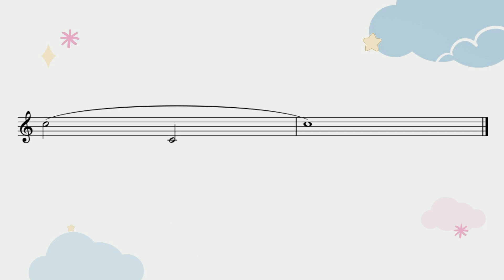# 01 Lone Tones｜Trumpet Daily Routine｜Play - Along｜基本練習一起吹系列【長音】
🎧建議戴上耳機 / 設定影像高畫質🎧

Daily Routine
每日練習一起吹系列，跟著影片裡的我一起練習吧❤️
(此練習也適用於其他銅管樂器。)

【呼吸為吹奏的根本，所有練習都應建立在良好的呼吸習慣上！】

🌸練習影片服用說明：
一次一組，我會先吹一次，換你們接著吹一次
(樂譜出現的時候，就可以跟著伴奏節奏重複吹一次唷~~)

# 01 Lone Tones

⭐練習小提醒：
1.每組練習都要一口氣吹完喔~
2.可以使用調音器確認音程之間的音準喔~
3.保持氣的前進，並用圓滑奏來演奏喔~

🍄補充說明：
「G 」可以使用按鍵 0，也可以使用 1 3 鍵，使用 0 和1 3 鍵可以練到不同的管長阻力，
可以在基本練習中交替著練習喔！「Gb」 也是一樣，可以使用第 2 鍵 或是 1 2 3 鍵喔！
(使用替代指法要做調音管的微調喔～😊)

   (樂器購買歡迎私訊詢問)

完整版每日練習教材
⌲ coming soon ...